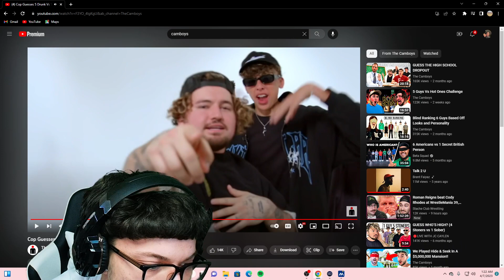Reacting To "Cop Guesses 5 Drunk Vs 1 Sober"